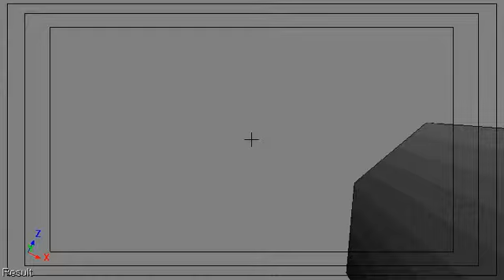Scn010a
Animation test.